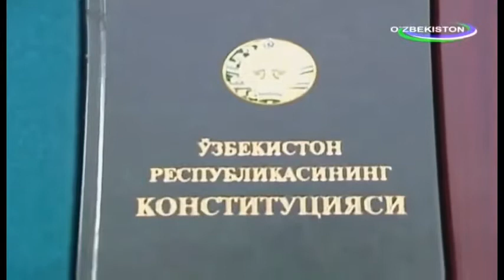УЗБЕКИСТОН ПРЕЗИДЕНТИ КАСАМЁДИ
ШАВКАТ МИРОМОНОВИЧ МИРЗИЕЕВ КАСАМЕДИ